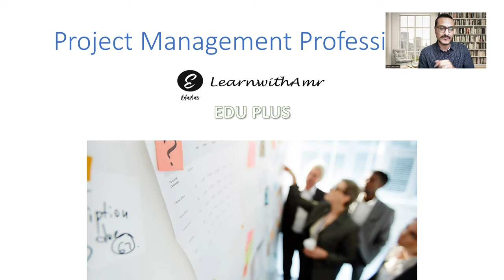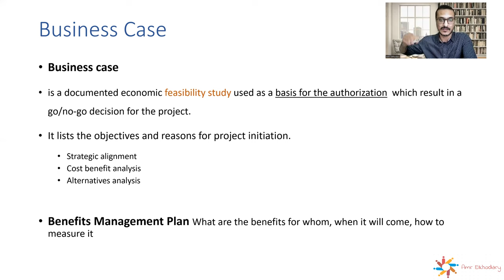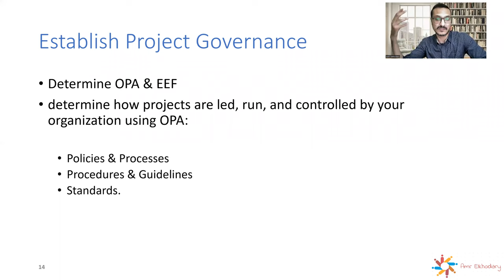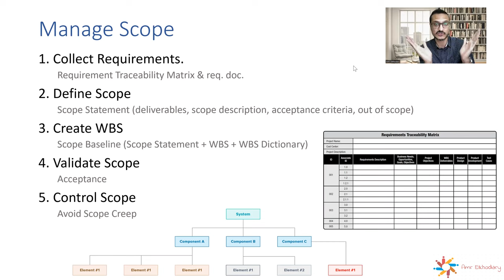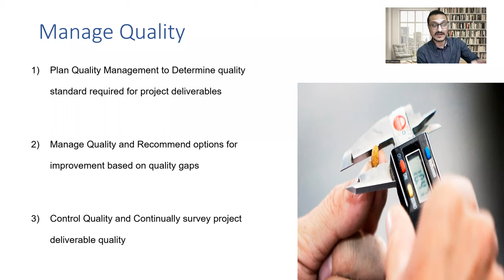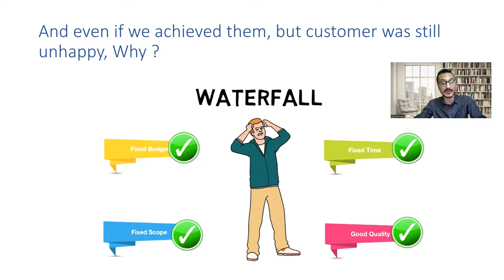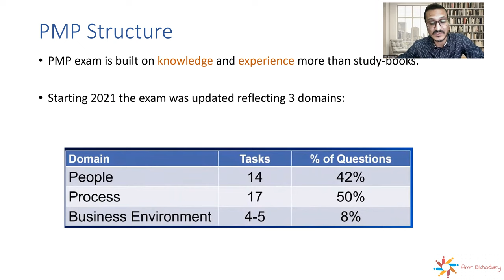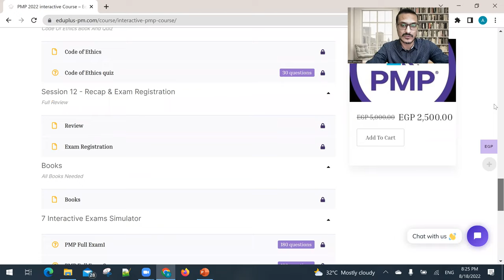Introduction to Project Management and historical background